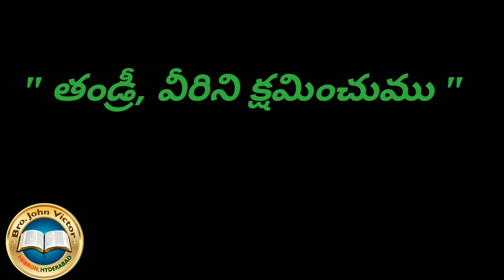"FATHER, FORGIVE THEM" LUKE 23:34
"FATHER, FORGIVE THEM" LUKE 23:34